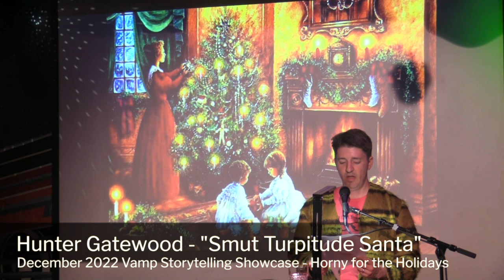Hunter Gatewood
Performances from the December 2022 VAMP Storytelling Showcase, "Horny for the Holidays."